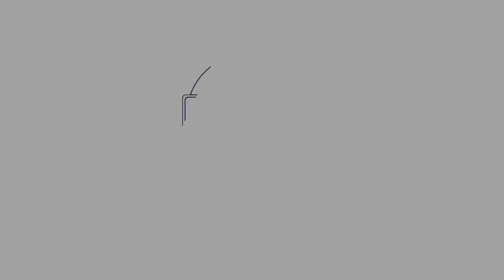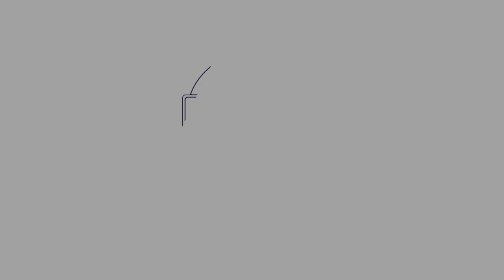Coronavirus Mindfulness Challenge Day 84: Understanding Expectation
We look at expectation and what can turn into addiction as we are in constant search as the hungry souls, this meditation will help you appreciate and celebrate all that we have, not what we desire.